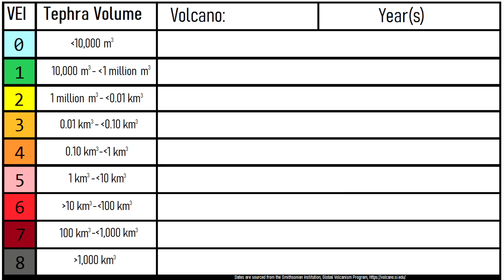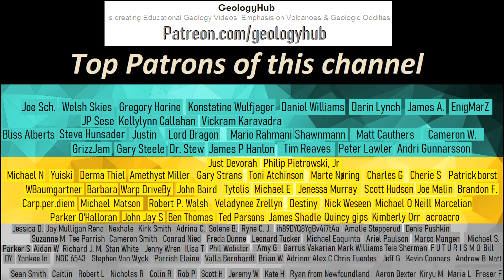Karthala Volcano Update; Alert Level Raised in Comoros, Earthquake Swarm Ongoing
The Karthala volcano on the island nation of Comoros just had its alert level raised due to a series of earthquake swarms. As a result, this volcano might produce a new explosive eruption or a long distance lava flow which could affect the capital city of Moroni. This volcano exists due to an underlying hotspot and generally produces an eruption about once every 6 to 7 years.

Images with a list of eruption dates have their dates sources from the GVP of the Smithsonian Institution.

0:00 Erupting Volcanoes in Africa
0:22 Volcanoes in Comoros
0:51 Kathala's Caldera
1:35 1860 lava flow
3:01 Fluorine Ash Danger
3:21 Length of Eruptions

Sources:
[1] Karthala Volcanological Observatory
[2] Global Volcanism Program, Smithsonian Institution, "Karthala", "La Grille"